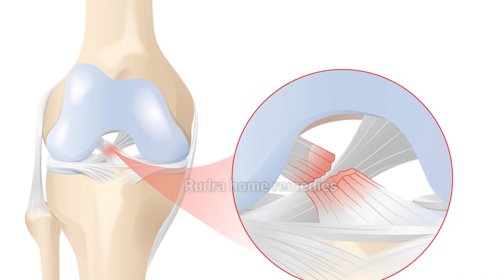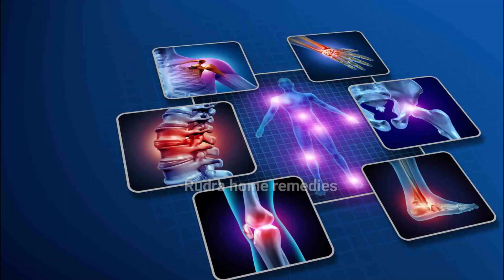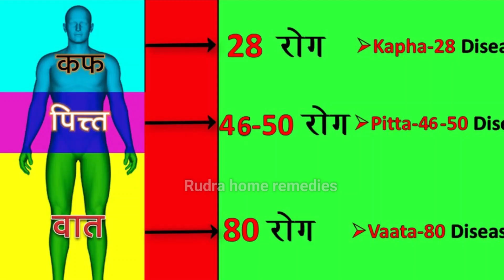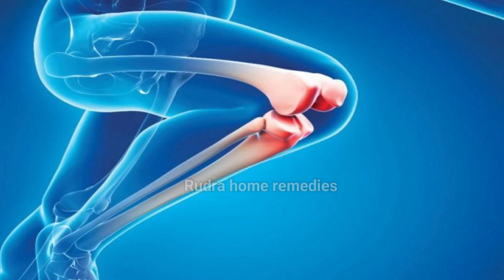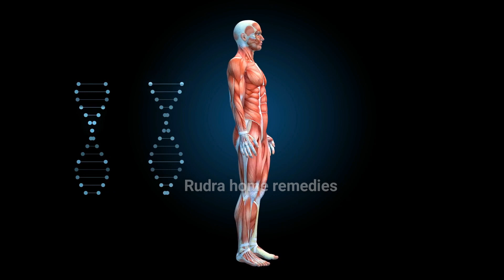घुटनों में gap घुटनों की ग्रीस बढ़ाने का आसान तरीका,Joint pain बिलकुल ठीक knee pain jodon me dard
घुटनों में ग्रीस कम हो जाए तो क्या करना चाहिए?
घुटनो की ग्रीस को कैसे बढ़ाएं?
ग्रीस कैसे बनती है?
घुटनों और जोड़ों के लिए भोजन
घुटनों में आवाज के घरेलू इलाज
घुटने की ग्रीस की दवा
घुटने में गैप आ जाए तो क्या करना चाहिए?
घुटने का ग्रीस क्या होता है?
घुटनों में गैप क्यों होता है
घुटनों में गैप का इलाज
Knee gap reduced treatment
घुटनों में गैप का आयुर्वेदिक इलाज
Knee gap surgery
Knee gap exercise